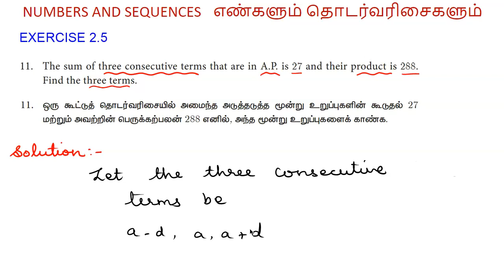Class 10 Maths in Tamil | Chapter 2 | Exercise 2.5 Q.No 11 | Numbers and Sequences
In this video we are going to solve question  11 from Exercise 2.5 Chapter - 2

TN Class10 Maths in tamil | Chapter 2 | Exercise 2.5 Q.No 11 | Numbers and Sequences
Tamilnadu Class10 Maths in tamil | Chapter 2 | Exercise 2.5 Q.No  11 | Numbers and Sequences
10th Maths in tamil | Chapter 2 | Exercise 2.5 Q.No 11 | Numbers and Sequences
Samacheerkalvi Class10 Maths in tamil | Chapter 2 | Exercise 2.5 Q.No 11 | Numbers and Sequences